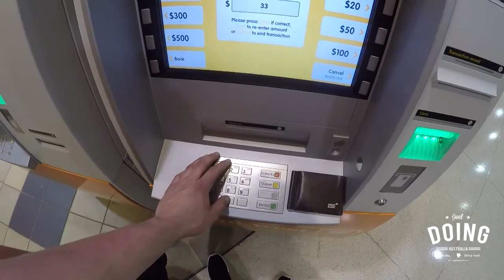S1 E6 "Vorübergehend etwas Pech"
Bisschen Pech heute aber was solls, jetzt ist alles geregelt, hoffen wir wenigstens!! :)

Instagram Joel: joel__white
Instagram Alina: Alinawss

Snapchat Joel: loyoungmoneyboy
Snapchat Alina: alinaweiss